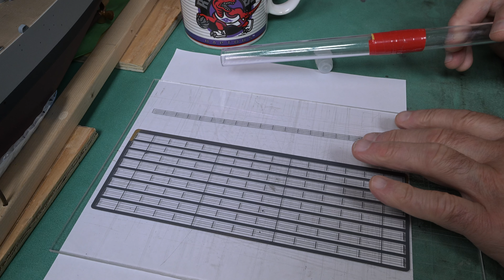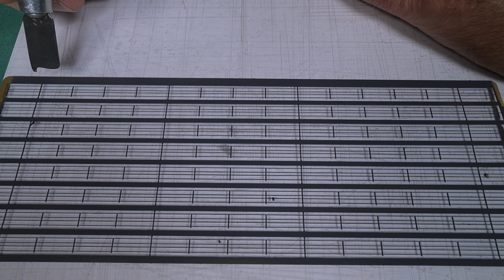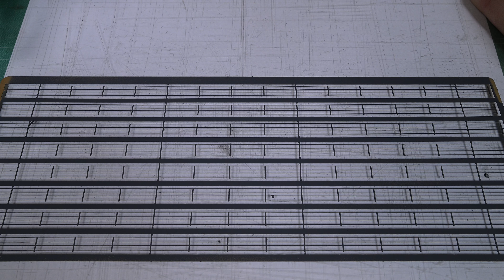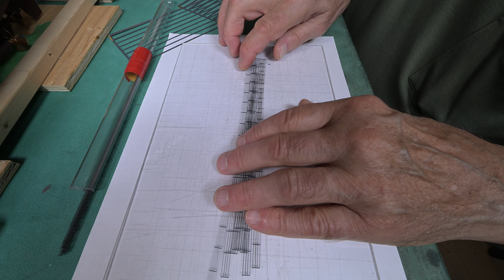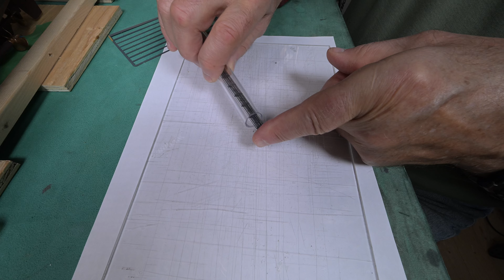The Model Ship - Part 1781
*THIS IS NOT A TUTORIAL* It is more of a daily personal diary, or perhaps a vlog, centered around the building of plastic model ships. Don’t be surprised when I unexpectedly, but usually just momentarily, get into something completely unrelated. I was big into building models years ago. Apparently I’m trying to bring back “the good old days” by building plastic model ships. In this series I’ve already built Trumpeter’s 1/200 scale battleship Bismarck, Trumpeter’s 1/200 scale HMS Hood as well as Trumpeter’s 1/200 scale HMS Rodney. Also in this series I’ve built a very large model ship case that will hold up to five 1/200 scale ships. Presently in this series we are building Trumpeter’s 1/200 scale USS Iowa. I was thinking of adding the very popular 1/200 scale Yamato to my stash, but later realized that it would likely be too much for me. Now I’m considering Trumpeters 1/48th scale submarine, which is presently in my stash. Feel free to learn from my mistakes while I muddle through this.